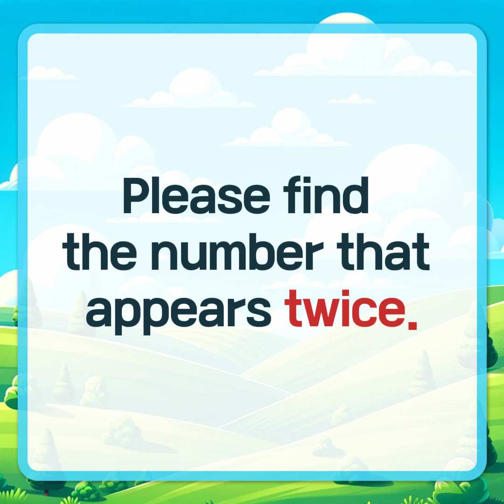NumberSearch. Let's regularly do brain exercises.【Memory | Concentration | Quiz Olympics】062